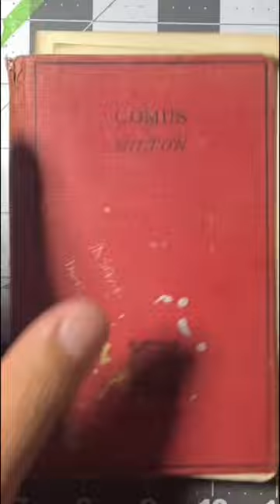One of a kind handmade robot art drawn on antique book page.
Hand drawn robot art on Comus book published in 1927. Created using sharpie and gel pen.